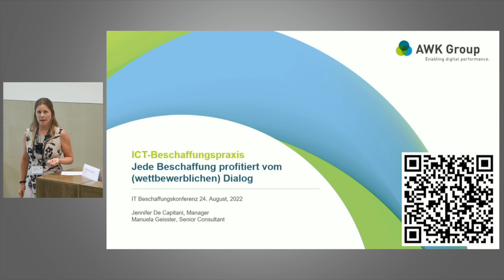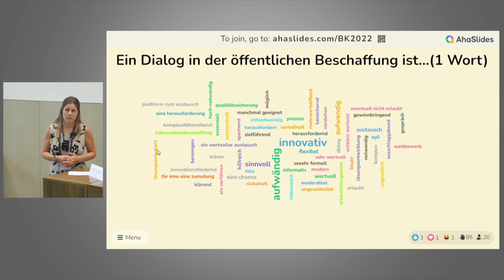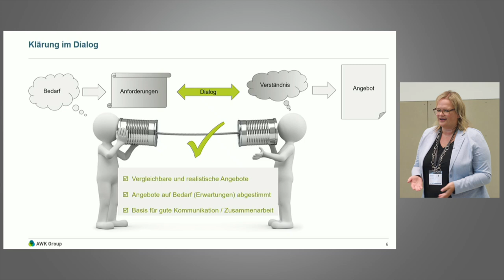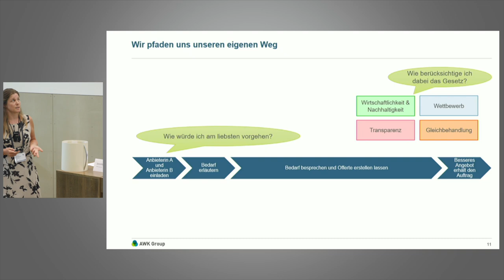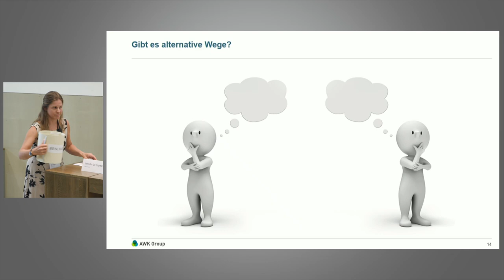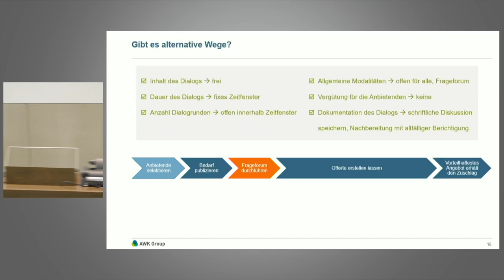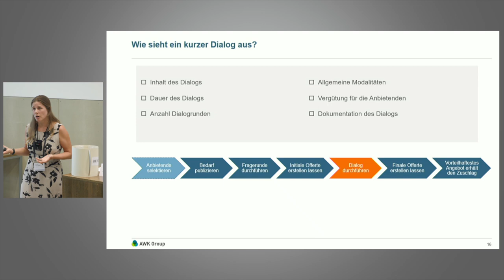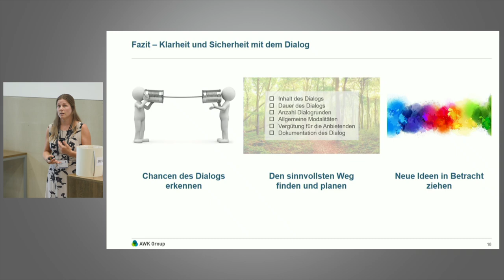Jede Beschaffung profitiert vom (wettbewerblichen) Dialog | Jennifer De Capitani, Manuela Geissler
Oft wird ein Dialog im Beschaffungsprozess gemieden: Zu gross sind Unsicherheit, Zeitdruck, Aufwand und mögliche Risiken seitens Beschaffenden. Doch wäre es nicht ein grosser Vorteil, wenn Sie vor dem finalen Angebot mit den Anbietenden über Ihren Bedarf sprechen könnten?

In diesem Referat erfahren Sie, wie Sie diesen Dialog durchführen und worauf Sie achten sollten. Denn zu schnell lässt man sich gerne während des Beschaffungsprozesses von prominenten Beispielen verleiten oder man glaubt, es gäbe nur einen Weg, um die Beschaffung erfolgreich durchzuführen. Im Zentrum stehen die Fragen: «Warum und wie sollten wir einen Dialog führen?» und «Welche Möglichkeiten haben wir sonst noch, um diese Herausforderung anzugehen?»

Nebst dem Dialog werden daher Alternativen aufgezeigt, wie mit Klärungsbedarf umgegangen werden kann. Diese Alternativen sind unter andere für Kantone wichtig, welche einen Dialog in der Beschaffung noch nicht durchführen dürfen und trotzdem das bestmögliche aus ihrem Beschaffungsprozess herausholen möchten.